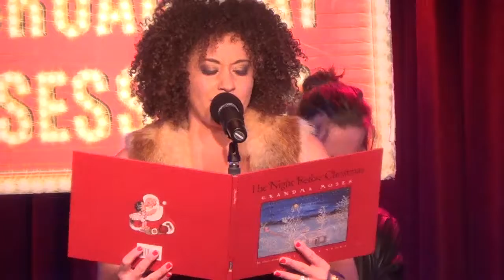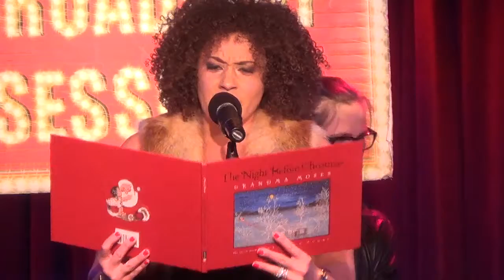Andrea Dora - Back Door Santa (Clarence Carter)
Andrea Dora performs "Back Door Santa" at Broadway Sessions on December 18th, 2014. Join us every Thursday at 11:00PM at the Laurie Beechman Theatre, 42nd & 9th, NYC. Hosted by Ben Cameron with Joshua Stephen Kartes on piano.